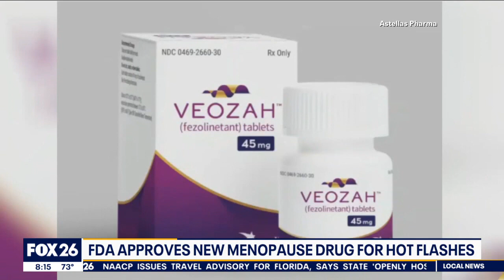New menopause drug to help women with hot flashes approved by FDA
The new menopause drug Veozah helps women with hot flashes. It was recently approved by the FDA.